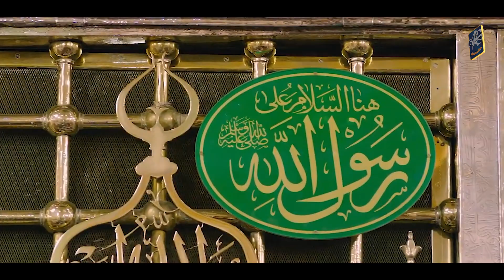Ramzan Agaya hy |Ramzan Special Nasheed| Hina Habiba| Most beautiful ❤️ Kalam female version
Ramzan AA gaya he,New naat,new Kalam,Hina habiba,Most beautiful Kalam Ramzan,female version,female version naat,female version New naat,female version New Ramzan Mubarak kalam,Ars production,Heera gold,naats,Kalam,Ramzan

Reciter : Hina Habiba
Title      : Ramzan Agya Hy
Audio : RWDS(Rao Wasay)
Video : ARS Production
Label : ARS production

i

This is an Islamic YouTube Channel.
For Beautiful Hamad Naat & More Islamic Kalams